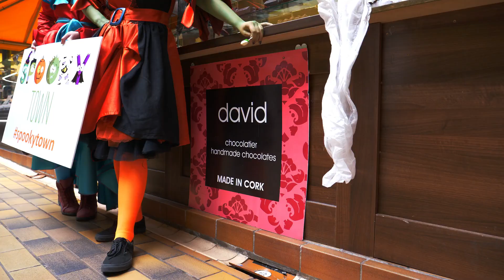Spooky Town | Fota Island Resort Halloween Event